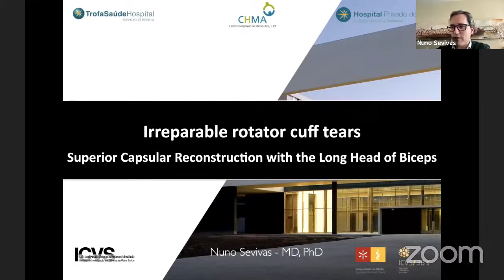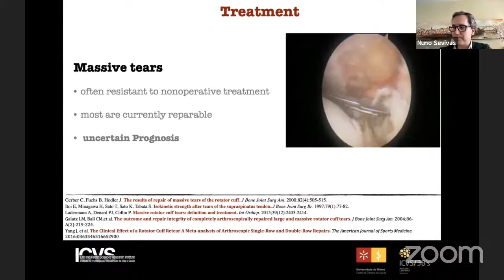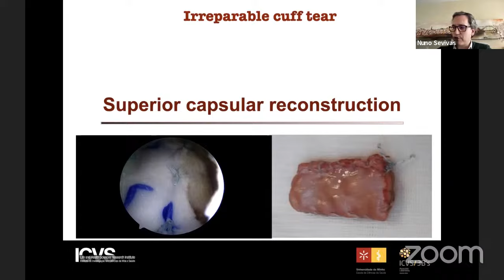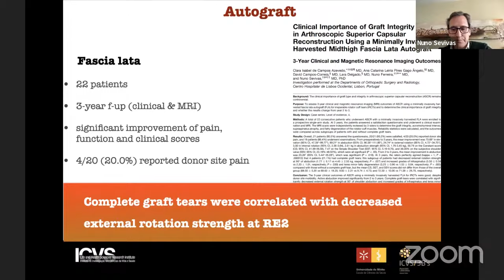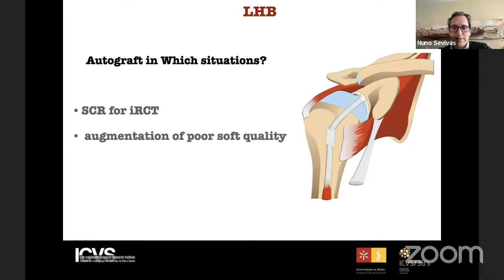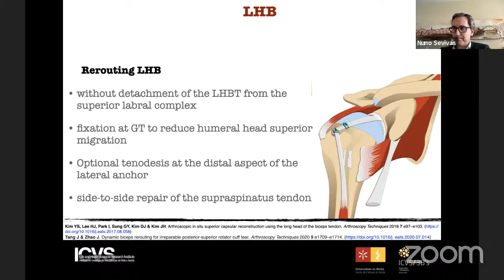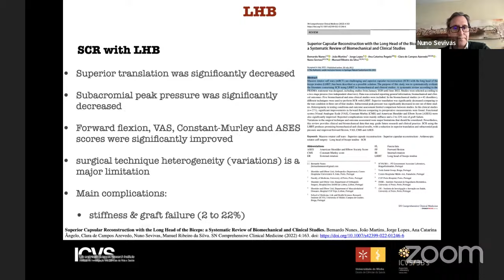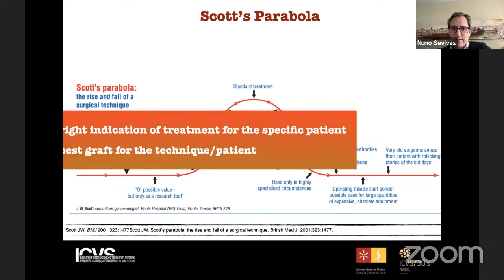Superior Capsular Reconstruction with Long Head of Biceps